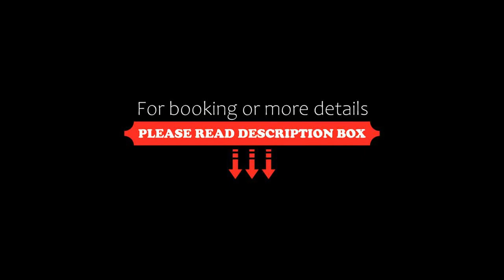Hotel Sophia, Tecuci, Romania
About Property:
Situated in Tecuci, 25 km from Focşani, Hotel Sophia features air-conditioned rooms and free private parking. Guests can enjoy the on-site bar.
Each room is air-conditioned and includes a flat-screen TV with cable channels. Rooms come with a private bathroom fitted with a shower.
For your comfort, you will find free toiletries. Hotel Sophia features free WiFi throughout the property.
Bacau International Airport is 86 km away.
Property Type: Hotel
Address: Str. Mihai Eminescu , 805300 Tecuci, Romania
Searching For
1. Hotel Sophia - Tecuci - Romania
2. Hotel Sophia - Tecuci - Romania Address
3. Hotel Sophia - Tecuci - Romania Rooms
4. Hotel Sophia - Tecuci - Romania Amenities
5. Hotel Sophia - Tecuci - Romania Offers and Deals
Audio Credit:
Track Title: Reasons To Hope
Artist: Reed Mathis